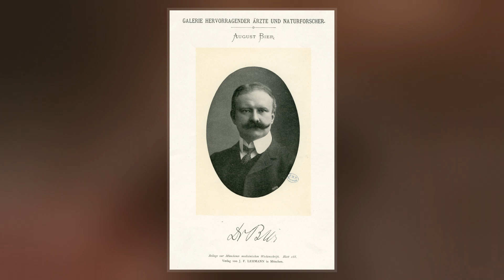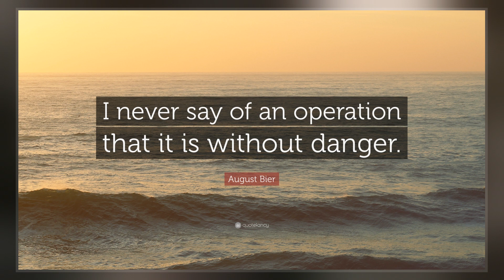August Bier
August Karl Gustav Bier  was a German surgeon. He was the first to perform spinal anesthesia and intravenous regional anesthesia.